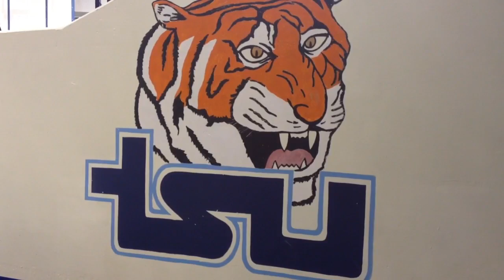TSU trio talks All-OVC honors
Patrick Miller, Kellen Thornton and Rob Covington were named to the All-OVC basketball team.